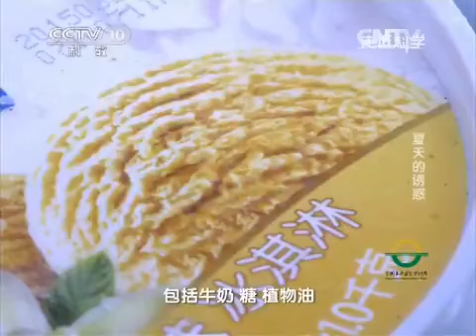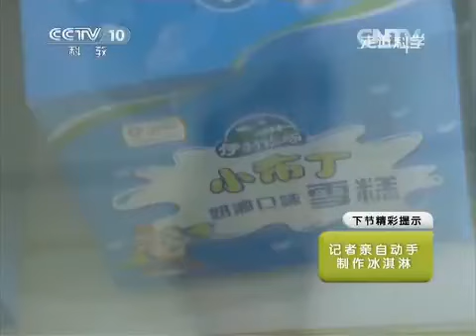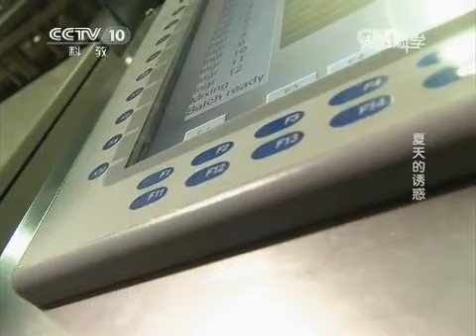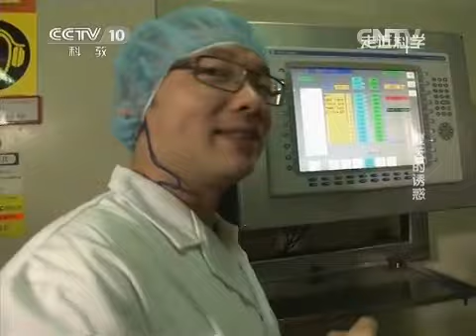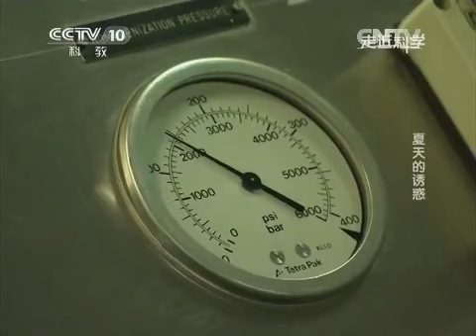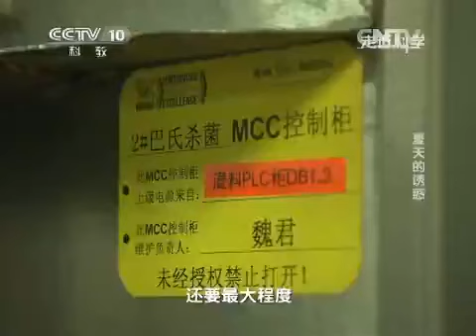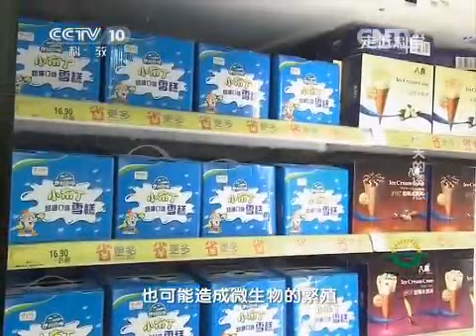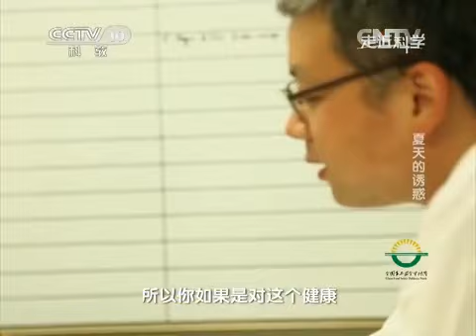20150629 走近科学 夏天的诱惑